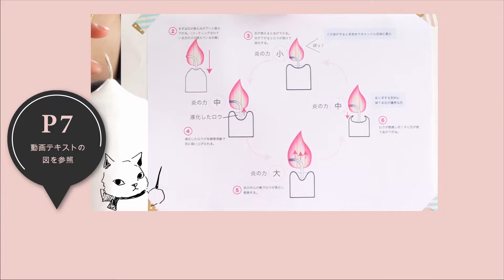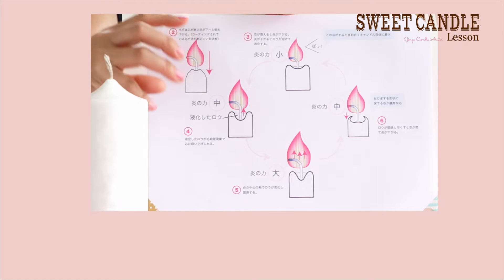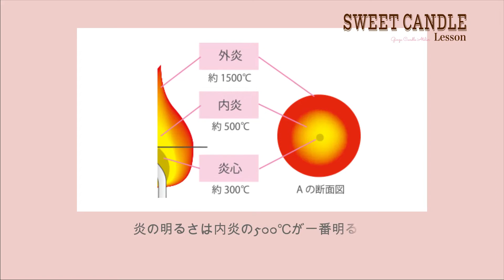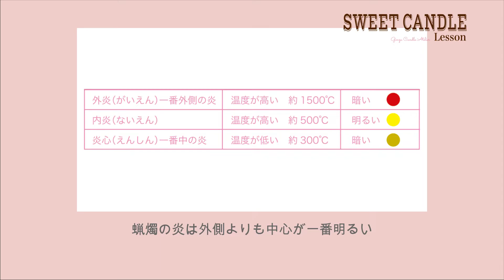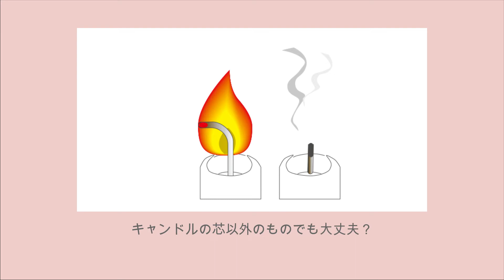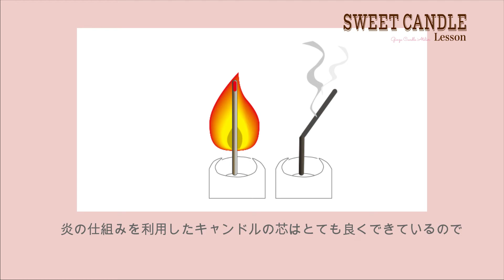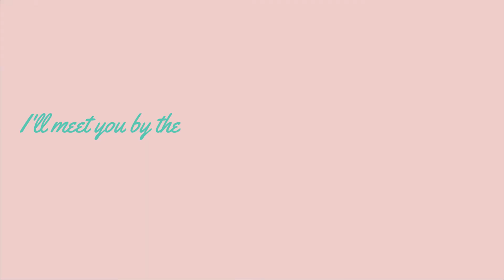キャンドルの教科書・かわいいキャンドルの作り方・LESSON1【キャンドルの燃える仕組み】あまり知られていないキャンドルの燃える仕組みについて詳しく解説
キャンドルはどうやって燃えていくのか？その仕組みを理解することは、実はキャンドル作りでとっても重要です。その仕組みについて詳しく解説しています😊

🍒お教室の詳細はLINEでお知らせしています
OLOR JAPAN のLINE登録はこちらから

【🍒instagram】follow me💕
❤️OLOR JAPANの認定校で1DAY LESSON&コースレッスンが受講出来ます！

❤️キャンドルの基礎から、キャンドルを仕事にする方法まで、
キャンドル歴15年のOLOR JAPANが作った
キャンドル作りの全てがわかる動画講座がついに完成！！！
133本（約４１時間）の豪華コンテンツ✨

❤️東京銀座アトリエのキャンドル教室の予約はこちら

❤️3年ぶりの限定募集の新キャンドルコース（集中コース）